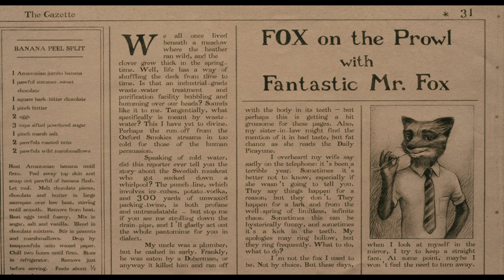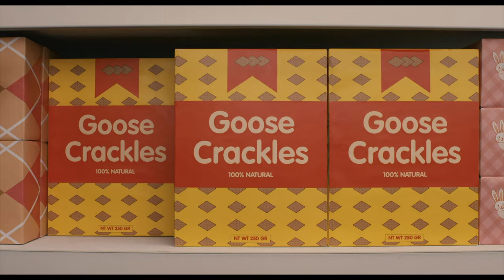FANTASTIC MR. FOX Clip - "Three Days Later" (2009) Wes Anderson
Watch the official FANTASTIC MR. FOX Clip - "Three Days Later" (2009) Wes Anderson.

FANTASTIC MR. FOX is the animation movie by Wes Anderson.

PLOT: An urbane fox cannot resist returning to his farm raiding ways and then must help his community survive the farmers' retaliation.

RELEASE DATE: 25 November 2009 (USA)
GENRE: Animation, Adventure, Comedy
STARS: George Clooney, Meryl Streep, Bill Murray